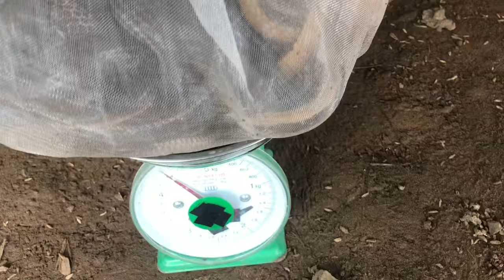Võ Chí Tâm bẫy rắn luồng bẫy 40 cái trúng mánh liên tiếp 3 cử liền phần 662/ Săn bắt Sông Hậu TV